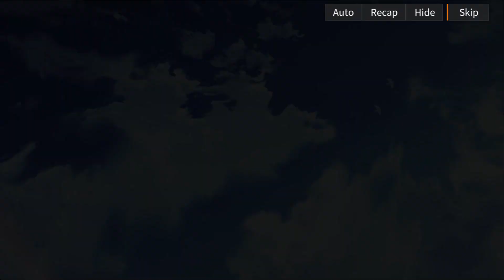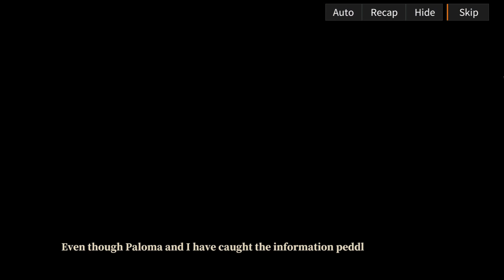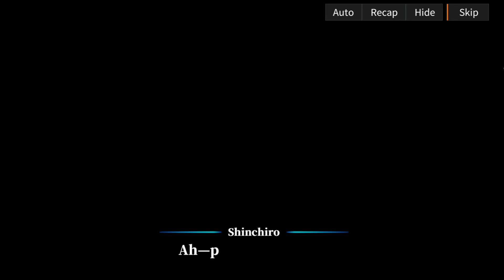21. Alchemy Stars: Valley Oasis - Park Tycoon Event Story (Paloma)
Alchemy Stars: Valley Oasis - Park Tyconn Event Story
Side Story of the Valley Oasis!

Alchemy Stars: Valley Oasis - Glittering Butterflies & Midsummer Vows Event Story Playlist

Support me!